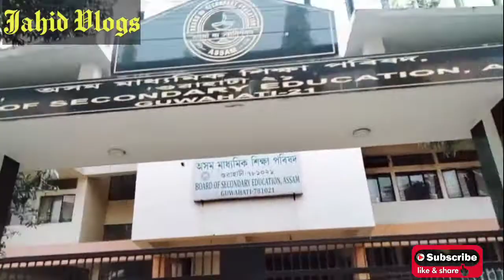Going to AHSEC For (Migration Certificate) | Assam Higher Secondary Education Council Vlog | Part 1